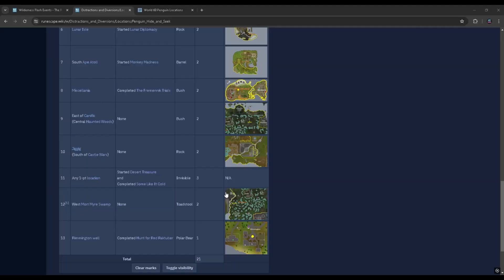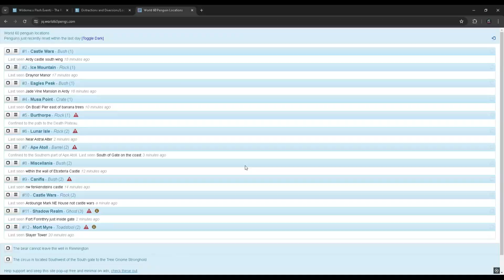RuneScape Penguin Hide and Seek (fast guide) , How to make much EXP & MONEY 😍​👌​❤️​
Penguin Hide and Seek, also known as Penguin Hunting, is one of the broadest extensions of Distractions and Diversions and can be used to earn money or experience in any skill